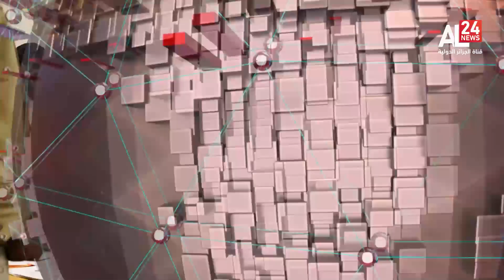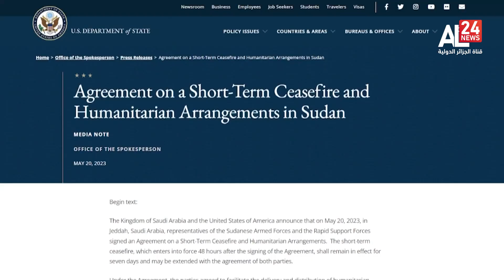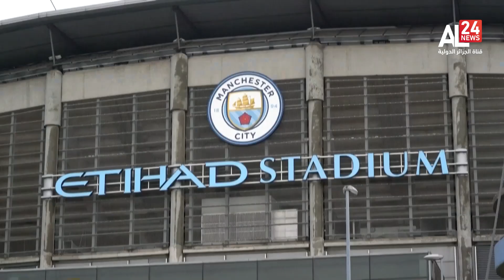19 H INFO | 21.05.2023